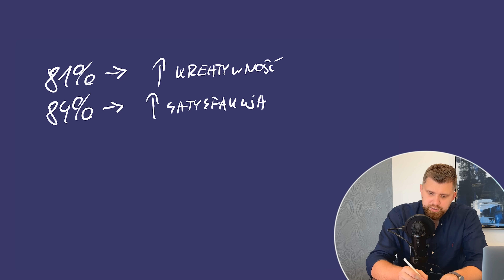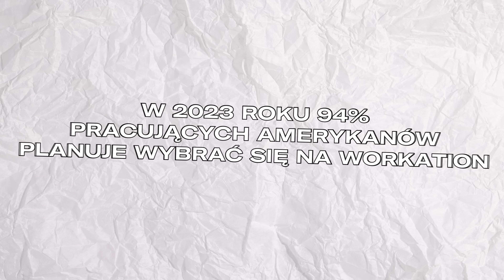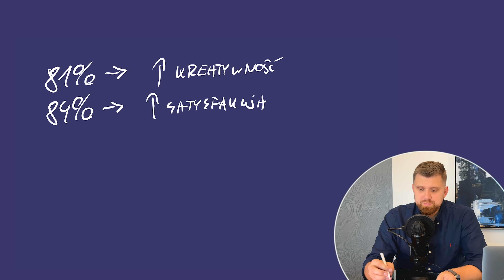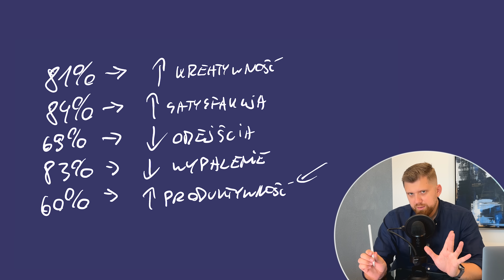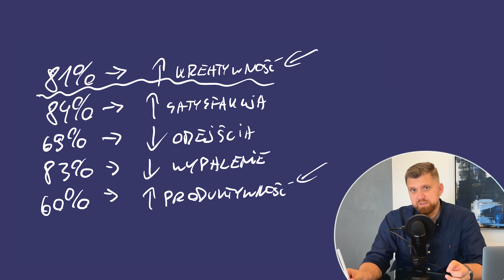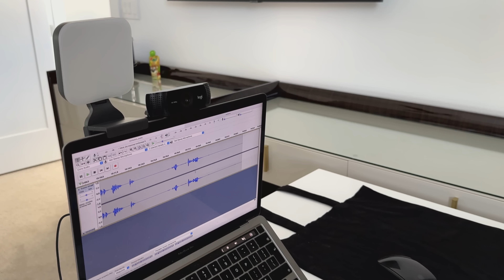WORKATION - PRACA W POLSCE MIESZKAJĄC W INNYM KRAJU?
Sprawdź czy SellWise na pewno działa kiedy jestem za granicą i umów się na bezpłatną konsultację.

Dzisiejszy odcinek to prawdopodobnie najbardziej nietypowy odcinek na tym kanale i wiem że często tak mówię.. ale tym razem naprawdę! :)

W nieco ponad 15 minut przenieśliśmy się ze słonecznych Gliwic do jeszcze bardziej słonecznego Miami (8421km), cały odcinek został nagrany samodzielnie, a do tego poziom merytoryki nie obniżył się nawet minimalnie. :)

Nie można sobie wyobrazić lepszych okoliczności do nagrania filmu o workation niż.. odbywanie workation.

A czym w ogóle workation? Jest to połączenie słów "work" oraz "vacation" - jest to termin, który rośnie na popularności i jest naturalnym następstwem wzrostu popularności pracy zdalnej, obecnie mało popularnym w Polsce ale bardzo często spotykanym w USA (a efekty mierzone są badaniami).

Po obejrzeniu odcinka, koniecznie zostaw subskrypcję na kanale, to pierwszy krok do zmiany contentu na vlogi podróżnicze!

Szymon Negacz.

00:00 - Workation.
00:29 - Wprowadzenie do odcinka i "wyprowadzka" do USA.
01:52 - Czym jest i jakie korzyści niesie workation?
05:11 - Dlaczego wyjeżdżam na workation?
08:12 - Czy workation to rzeczywiście praca?
11:20 - Minusy.
14:00 - Podsumowanie.